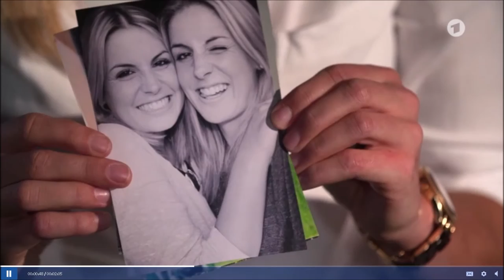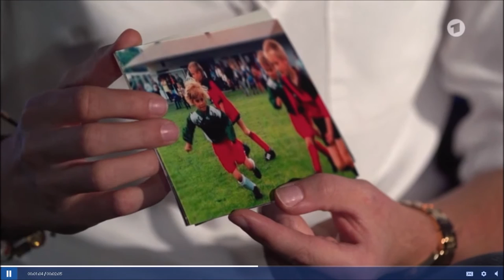My Story: Jennifer Cramer (FIFA Women's World Cup Canada 2015 Germany National Football Team)